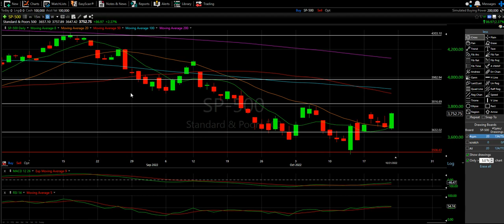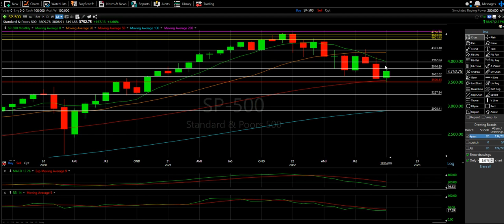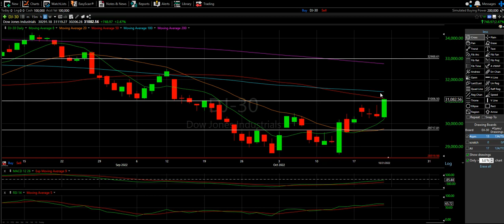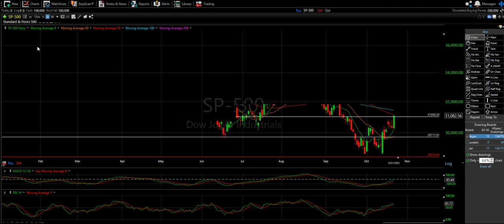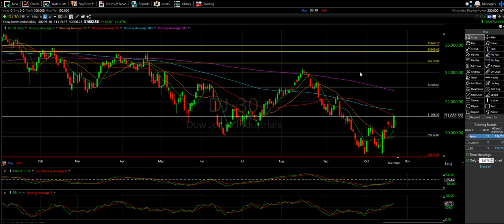NASDAQ, SP-500 and Dow Jones Technical Analysis Video - The Chart Readers - 10/22/22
This may have been the most indecisive Major Market analysis video I have made to date. The video starts with great optimism based on the monster Friday the NASDAQ, SP-500 and Dow Jones all enjoyed.
However, once I got to the end and saw the Dow Jones' chart, I was swaying a bit more pessimistic than expected.
Monday's confirmation will be extremely important!

Because I tend to focus more on tech stocks, I find myself knowing the details of the NASDAQ more than the SP-500 and Dow Jones. NASDAQ was looking like it was going to lose $10,000 but quickly bounced to a position of potentially breaking the 20 Moving Average. The 20 Moving Average line has been the basis for my optimistic/pessimistic views for a while now. From there, the SP-500 Daily chart confirmed a lot of the NASDAQs reading. Potentially breaking the 20 Moving Average
The positivity lead me to believe strong week(s) ahead

It was the Dow Jones that had me slow down my excitement when I saw how close it was to the 50 & 100 Moving Average Cluster. The NASDAQ & SP-500 are so much further away it made me thing there would be some sort of catch up needed for them to align. Again, the NASDAQ, SP-500 and Dow Jones move together!
From there I started to realize the RSI on the Daily is not as good as it looked.

This has been a crazy few weeks of trading, and I am just not sure how Monday will play out. There are signs of good and bad across this 15min video. Waiting on the sidelines to see how the dust settles might be a safe move!

Hope you are learning!!!